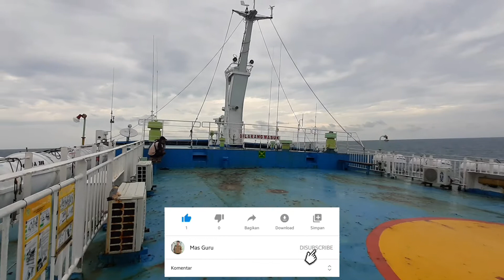Ngeri‼️Ombak Besar dan Angin Kencang di Pelayaran Kalimantan - Jawa, Kapal Terombang Ambing Parah‼️😳